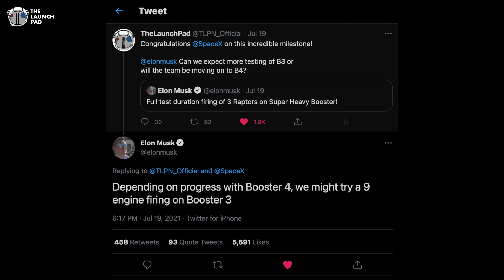SpaceX Orders Employees to Starbase Immediately & OLP To Be Ready August 5th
INSPIRATION4 FUNDRAISER:
From May-July we will be fundraising for St Jude as part of our coverage of the Inspiration4 mission.

Together we can give hope and we can reach for the stars! I know times are tough but even $5 can change a child life!